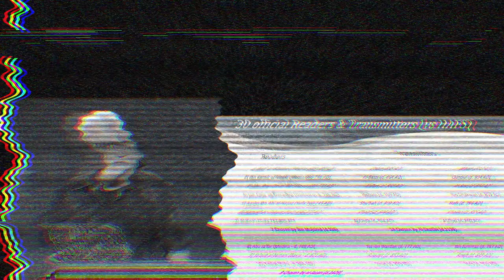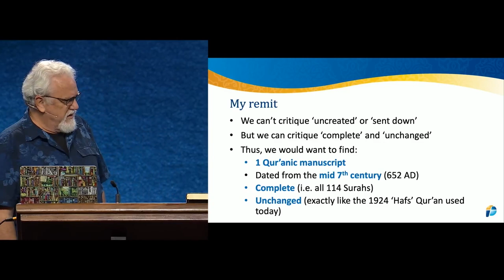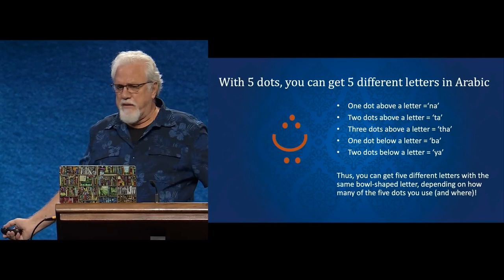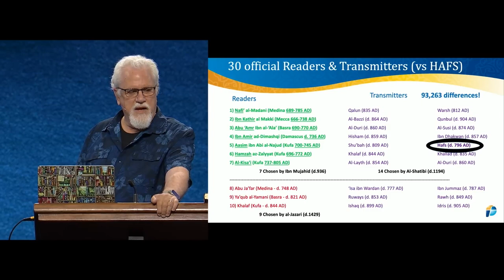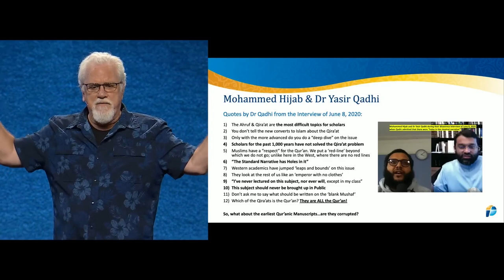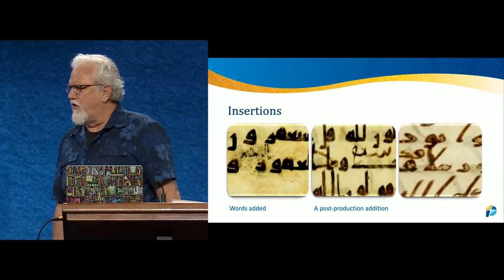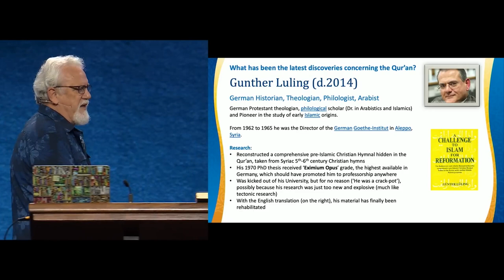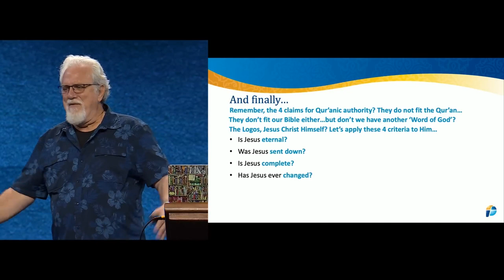what this man found in the QURAN will shock you.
In this eye-opening video, we explore a fascinating discovery made by an individual who delved deep into the Quran, uncovering surprising revelations that challenge traditional understandings. His findings, which touch on theology, history, and scientific claims, have sparked debates among scholars and believers alike.